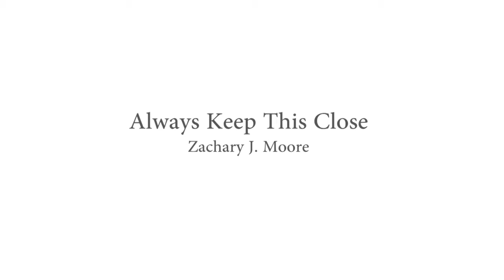Always Keep This Close by Zachary J Moore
University of Wisconsin - Eau Claire
Women's Concert Chorale  - Frank A. Watkins, conductor